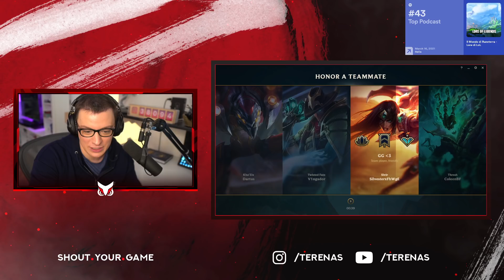A QUANTO PARE LA VITAMINA C FA BENE - League of Legends Gameplay Gangplank Top #119 ITA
Vieni Live su Twitch.tv/Terenas e utilizza il tuo Prime Gaming (incluso Amazon Prime) per fare la Sub a Terenas!